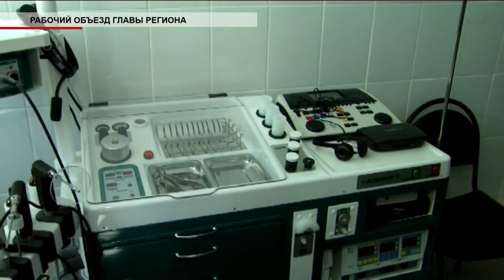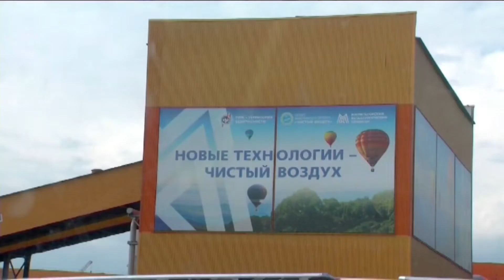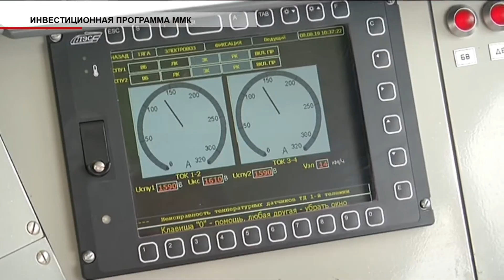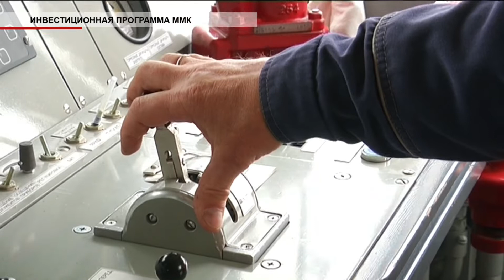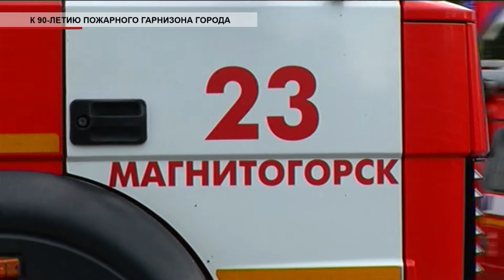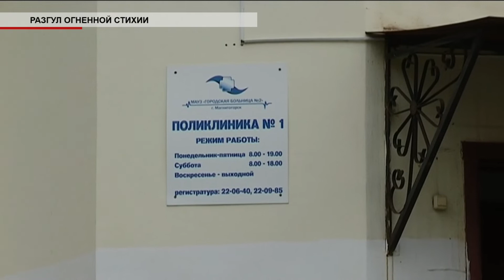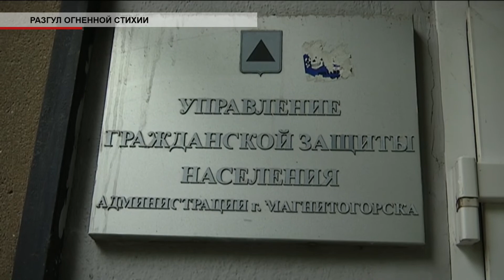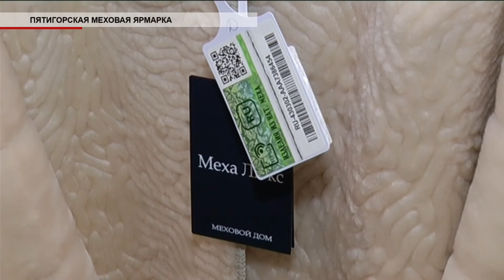Время местное Эфир: 08-08-2019